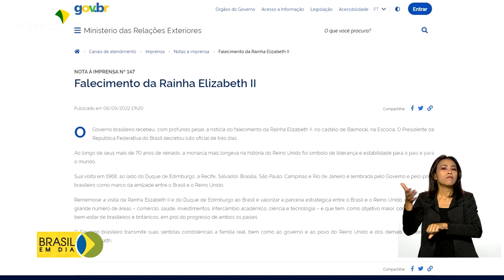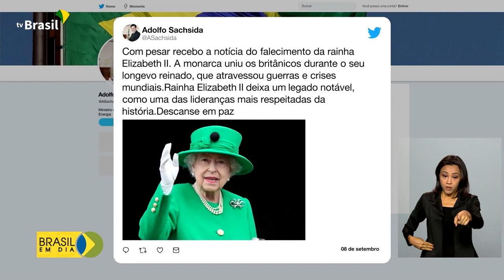Relações Internacionais | Luto oficial pela morte da Rainha Elizabeth II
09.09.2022 - A Rainha Elizabeth II morreu nessa quinta-feira (8), aos 96 anos. A monarca reinou por 7 décadas - o reinado mais longo da história do Reino Unido. Aqui no Brasil, o presidente da República e autoridades se manifestaram sobre a morte da rainha. O governo federal decretou luto oficial de 3 dias.